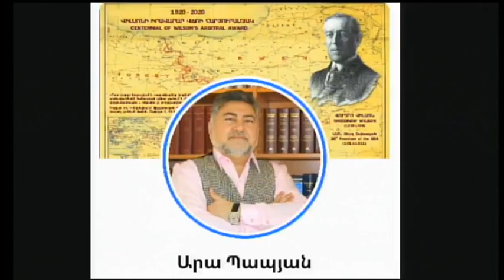Ռուսաստանի, Թուրքիայի և Ադրբեջանի կործանումը անխուսափելի է: ՄԵԾ ՀԱՅՔ - 01-16-20 - GREAT ARMENIA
Ռուսաստանի, Թուրքիայի և Ադրբեջանի կործանումը անխուսափելի է:
ՄԵԾ ՀԱՅՔ - 01-16-20 - GREAT ARMENIA

ԱՄՆ-ի և Արևմուտքի սանկցիաները անխուսափելի ոչնչացման են հասցնելու Ռուսաստանը և Թուրքիան, իսկ դրանց հետևից կտրոհուի Ադրբեջանը:

Այս և այլ թեմաներով հաղորդումը ՄԵԾ ՀԱՅՔ հաղորդաշարի եթերում 2020թ. յունուարի 16-ին վարում է Գնդապետ Մնացական Ռ. Խաչատրեանը: